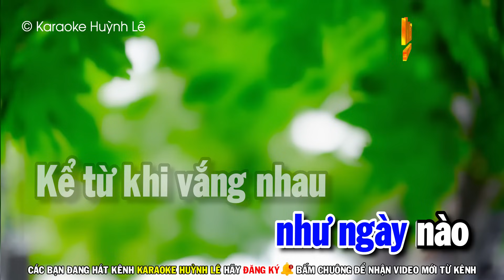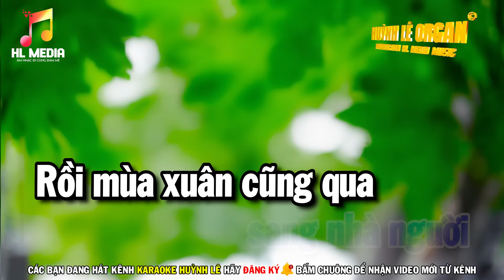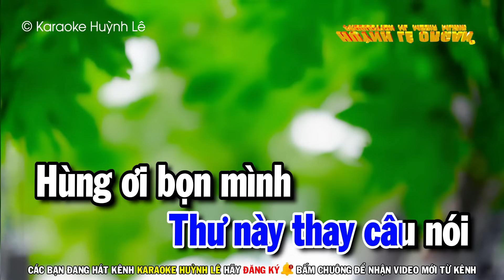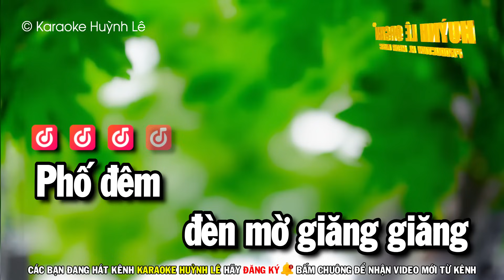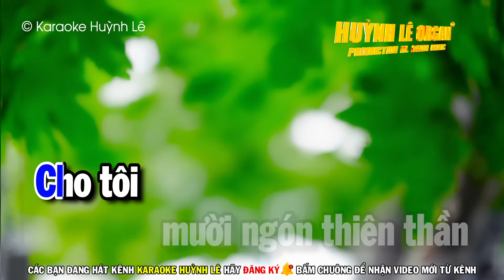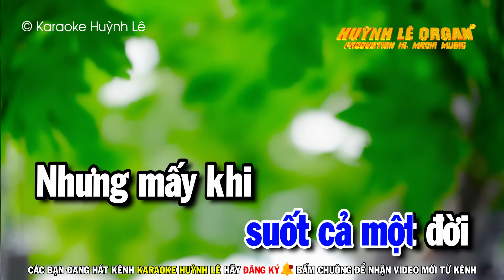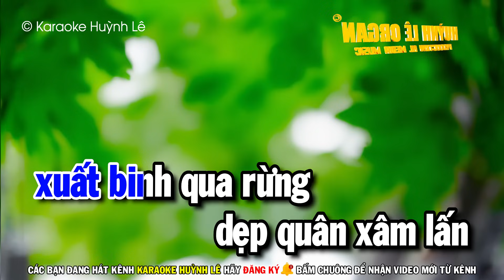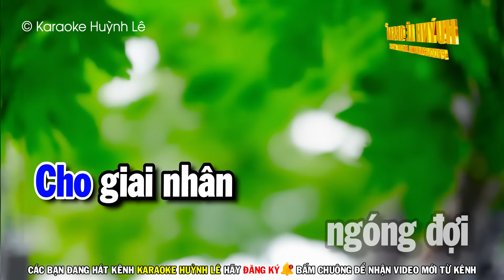Liên Khúc Karaoke Nhạc Sống Trữ Tình Tone Nam | Trộm Nhìn Nhau - Phố Đêm